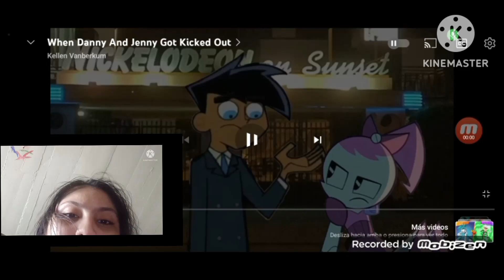jenny wakeman juliana Danny phantom my life as a teenage robot miraculous ladybug en español 4